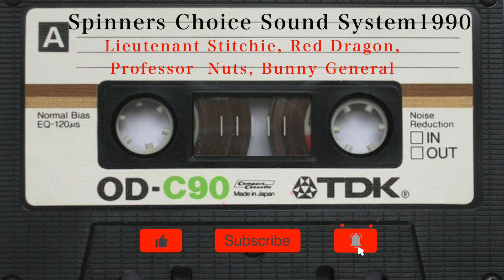Official Spinners Choice Sound System ft Lt Stitchie, Red Dragon, Professor Nuts, Bunny General 1990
Lieutenant Stitchie was born Cleveland Laing in Spanish Town, Jamaica. Originally a school teacher in his hometown, Laing assumed the "Stitchie" moniker when he joined forces with King Jammy in 1986 for "Wear Your Size." He followed it up a year later with his solo full-length debut, Ambition, before signing a U.S. deal with Atlantic in the early '90s (resulting in such major-label releases as 1990's Wild Jamaican Romances and 1993's Rude Boy). Stitchie was then hired to do some vocals for other artists, including Bobby Digital, Barry O'Hare, and John John, before he found religion and began issuing gospel-reggae albums, including such titles as 2000's Real Power. The album proved to be the most successful of his career, making an impression on the U.S. gospel/urban charts and hitting number three on the albums chart in Colombia.

Red Dragon
Leroy May, 18 March 1966, Kingston, Jamaica, West Indies. Originally known as Redman, May learnt to DJ on Barrington Hi-Fi in 1981 and has since advanced via various sound systems (Stone Love, Small Axe, Rambo Mango and People’s Choice) to become one of the most consistently popular Jamaican DJs. He changed his name in 1984 because of the success of the ‘Laughing Dragon’ lyric on a dub plate. Fellow DJ and graduate of People’s Choice, Charlie Chaplin, produced his debut ‘Computer’ in 1985. In 1986, Harry J. produced ‘Nah Get Nutten’ and ‘Commander’ which were popular on the dancehall scene. Poor promotion meant that 1987’s ‘Hol’ A Fresh’ was a huge hit for Winston Riley, but failed to achieve crossover success. However, local success led to releases for King Tubby (‘Canter Mi Horse’), Red Man, Vena and King Jammy’s, where ‘Duck Dance’ and ‘Della Skank’ asserted his ability to identify the latest dance moves. Techniques (Riley’s label) released an album in 1989 that paired him with his DJ brother, Flourgon. In the same year, he started his own Dragon label, on which he released his own material (‘Old’, ‘Love Unuh’ and ‘My Anthem’) as well as cuts by younger artists, such as John Mouse.

Professor Nuts
Carl Wellington, 1960, Portman, Jamaica, West Indies. Influenced by DJs including Yellowman and Nicodemus, Professor Nuts began his career as a DJ performing on the St. Catherine-based Love Child Sound System. In 1984 he held the position of top DJ in a national competition representing St. Catherine. In 1985 he earned kudos for his first professional stage show at the renowned Cinema Two located in Half Way Tree. He gained a reputation for his comic approach to the dancehall, where he became known as Mr. Whobedeh and formed a partnership with the equally humorous Lecturer. In 1988, performing in his own right, he appeared alongside Josey Wales, Lieutenant Stitchie and Flourgon at the Reggae Sunsplash Festival dancehall night where his shenanigans were met with great approval. As a result he appeared alongside Tippa Lee, Rappa Robert and Pinchers. In 1990, he joined Papa San in a crucial showdown and survived the session to participate in a border clash with Louie Culture, Daddy Screw and the Ninja Kid. His distinctive style led to a high profile in the reggae media although he was unable to build on his notoriety with a significant hit. In spite of his success, his recorded output was sporadic, although this situation was redressed with the release of Tan So Back and three singles in 1999, ‘Mama Have Her Own’, ‘Jamaican Girls’ and ‘Funny Guy’.

Claudius Douglas, better known as Bunny General, is recognized and respected world wide as a veteran reggae and dancehall artist. He began performing in the dancehall with various sound systems long before he got an opportunity to work on a stage show. Some of the sounds that he would frequently work with back then were Rocking Saint, Elrino, Stur Mars and Cosmic Force. He eventually graduated from performing in the dancehalls to taking the stage and entertaining the masses. Bunny as he is affectionately called, began making music in the late seventies and officially got his recognition in 1983. That was the year he recorded and released “goat rider” for King Tubbys. The success of that single opened doors for Bunny General and made it possible for him to voice for major names such as King Jammys, Bobby Digital, Mikey Bennet and other decorated labels. He can also boast several number ones in various countries and the release of albums for Digital B, Johnny P and Tuffis.